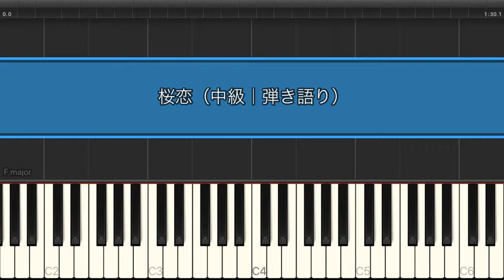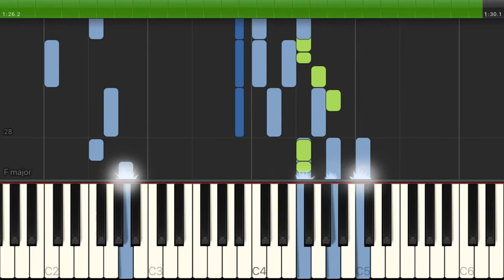桜恋 / もさを。 【中級 / ピアノ弾き語り】（電子楽譜カノン）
桜恋 / もさを。 【中級 / ピアノ弾き語り】のピアノ楽譜はこちらから

【タイトル】 桜恋
【アーティスト】 もさを。